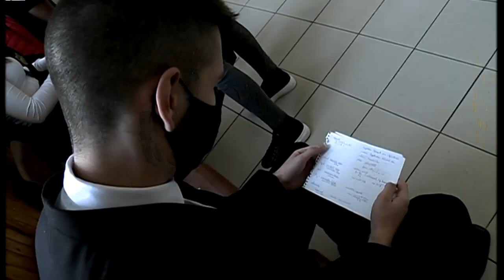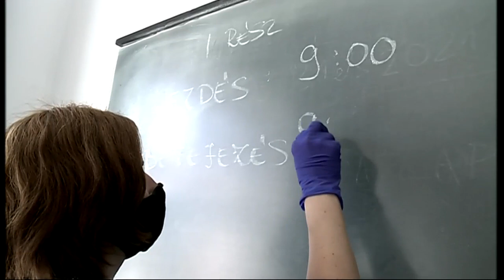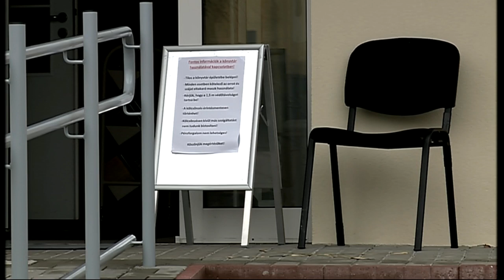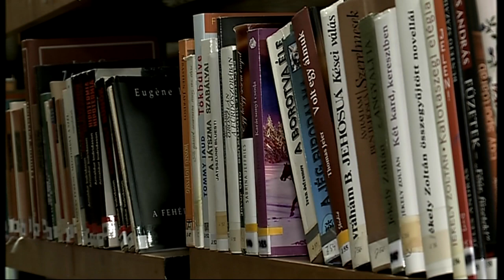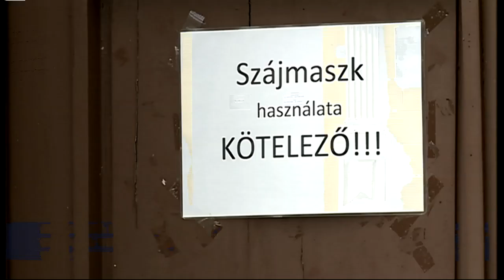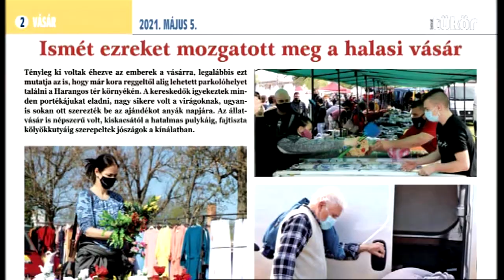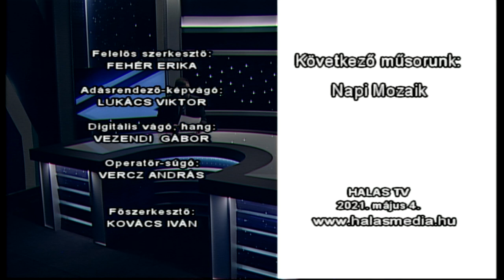Halas Tv - Híradó - 2021. 05. 04. (kedd) - Kiskunhalas